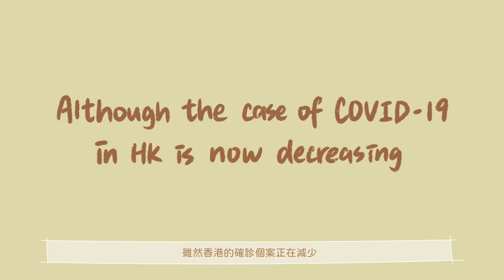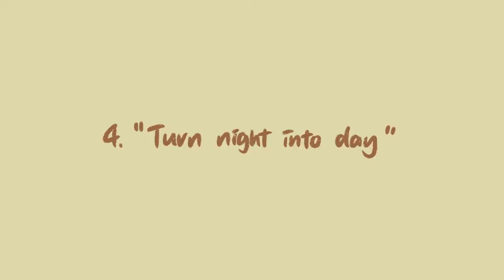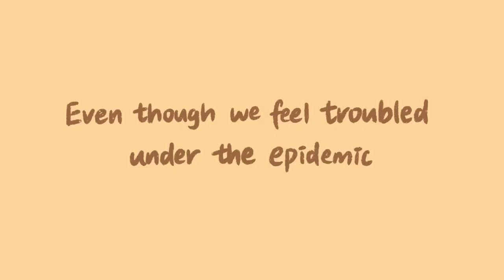【Nutgie 粒記】動畫：家中隔離的困擾丨Animation: The troubling thing of quarantine at home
這些可能是大家在家中隔離遇到的困擾
大家要多注意身體健康
也要做好衞生習慣
希望疫情趕快走！

這部是我第一次做具故事性的動畫
仍有進步空間
我會繼續努力！